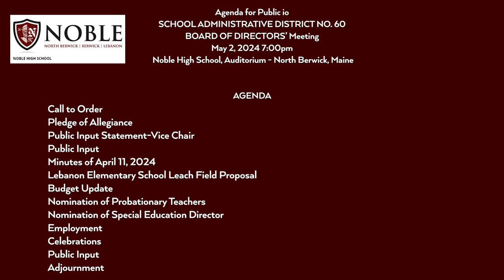MSAD60 Board Meeting - May 2, 2024